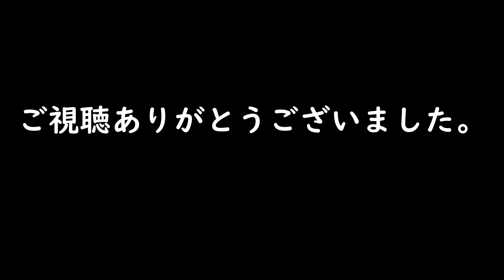[スケボーの時間です]めがさぶのスケボーの話[楽しい理由]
毎度ｗｗどうもｗｗ
めがさぶさんが思うスケボーへの思いというか・・・
スケボーを飽きずにやってるめがさぶさん
何故飽きないか？いや単純に楽しいですから♪
そんな話をブツブツと＾＾